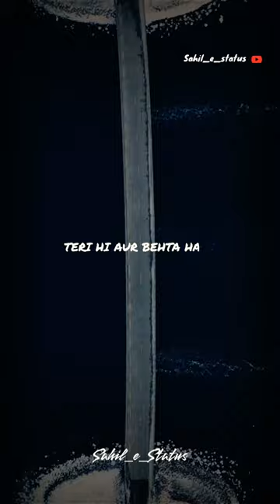Raanjhana ve 💞 lyrics status /Mere sapno ki galiyon mein tera hi ishq rehta hai status video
mere sapno ki galiyon mein
tere sapno ki galiyon mein te
rasiya song
chalo ab sach bata do pyar h
mere sapno ki galiyon mein t
rasiya status
dil ko laga ke lut jana ishq h.
rasiya song status
dil ko laga ke lut jana ishq hai
hosh me rahu kyu aaj me sta

meri sapno ki galiyon mein t
ki tujh bin nahi lagda status
rasiya lofi
rasiya lofi status
teri sapno ki galiyon mein te
tere baad teri yaad ko bhula
tujh bin nahi lagda ji nahi lag
tu jo mila kabhi na kiya tha s
ke tujh bin nahi lagda ji status